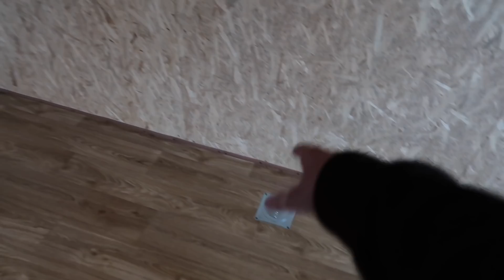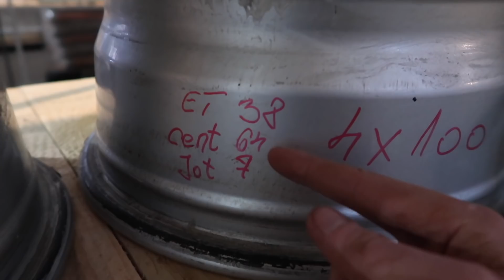KUPOVINA AUTA I OTVARANJE PROSTORA ZA PJESKARENJE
Kao sto naslov kaze kupio sam jedno auto i ubrzo se otavara prostor za pjeskarenje u Ilijasu :)